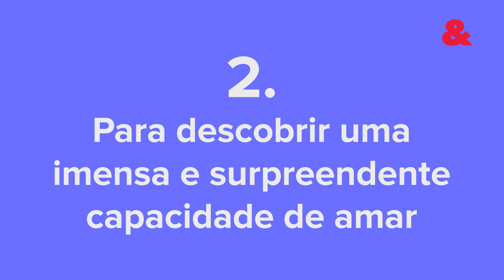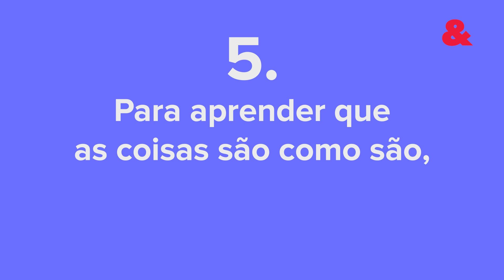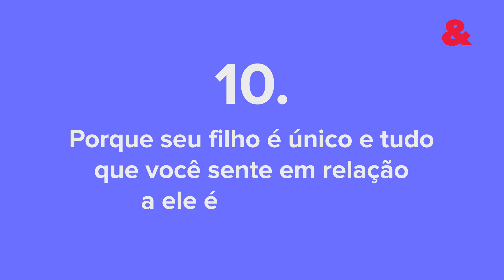10 motivos para você ter um filho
Ter um filho é uma escolha. Ter filho não é uma obrigação e muitas vezes a pessoa escolhe não ter. Mas, se você faz parte do time que tem vontade de construir uma família com crianças, vamos te dar 10 motivos.

1. Para você deixar de ser só filho
E crescer! Básico: se você não tem filho, nunca deixa de ser filho. E aí, o seu crescimento é
mais lento e mais difícil. Claro que a gente não deixa de ser filho nunca, mas deixar de ser SÓ filho amplia e abre novas possibilidades.

2. Para descobrir uma imensa e surpreendente capacidade de amar
Quando temos filhos, somos apresentados ao amor incondicional que tanto ouvimos falar.

3. Para sentir o poder de gerar outra pessoa
Saber que você pode gerar um novo ser é mágico. Não é à toa que as mulheres sempre foram vistas como bruxas. Ver a barriga crescer e sentir os primeiros movimentos da criança é incrível.

4. Para se emocionar com as conquistas dele
A primeira vez de cada conquista dele vão arrancar mil sorrisos de você: a primeira risada, primeira palavra, quando ele começar a andar e conseguir escrever o próprio nome. É importante saber que nem sempre as coisas vão acontecer no tempo que você espera, e está tudo bem com isso! Então, deixe seu filho tentar, testar, errar. Acertar vai ser consequência. E o que importa é o processo!

5. Para aprender que as coisas são como são, nem tudo é perfeito. E tudo bem!
Ter filhos é por um ponto final no perfeccionismo. As coisas vivem fugindo do roteiro o tempo todo. Por exemplo, você planeja dar a papinha ao meio-dia ou banho às 19h, mas ele acaba dormindo antes disso. Da mesma maneira que é preciso se organizar para as coisas acontecerem, aprender a se adaptar também é importante.

6. Para adquirir hábitos mais saudáveis
A gente revê todos os nossos hábitos quando tem crianças em casa. Aprendemos e  reaprendemos muita coisa: trocamos fritura por grelhados, diminuímos a quantidade de açúcar e sal nos alimentos… a vida muda totalmente!

7. Para aprender a respeitar as diferenças
Por mais que você seja rígido na educação, é bom baixar a bola: seu filho nunca vai ser
exatamente da forma como você imagina – e ainda bem! Se você prestar bem atenção, vai
perceber isso desde o primeiro momento: na primeira hora em que pegamos a criança no colo, já vem a sensação meio estranha: “Nossa, ele é outra pessoa!”.

8. Para olhar para as coisas de novo, como pela primeira vez
É fácil cair na cilada de crescer e ir deixando de se surpreender com as coisas e ligar um tipo de piloto-automático. O filho nos ajuda a trazer tudo isso de volta. O mundo ganha novos sentidos e tudo começa outra vez a cada descoberta dele e sua.

9. Para ter a enorme chance de se tornar um ser humano melhor
Criança aprende olhando e repetindo as atitudes dos pais. É a maneira como você se comporta e trata o mundo que vai fazer diferença. Por isso, falar uma coisa e fazer outra não dá

10. Porque seu filho é único e tudo que você sente em relação a ele é intraduzível

Cada pessoa vai descobrir seu jeito de ser pai e mãe, não tem uma receita. Por isso, aproveite tudo que a maternidade ou a paternidade está te trazendo!